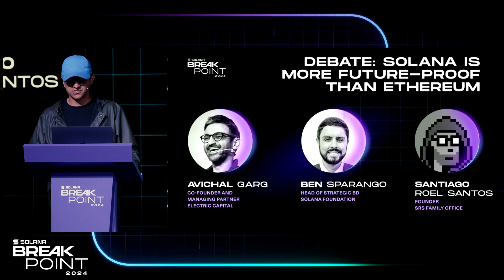Breakpoint 2024: Debate: Solana Is More Future-Proof Than Ethereum